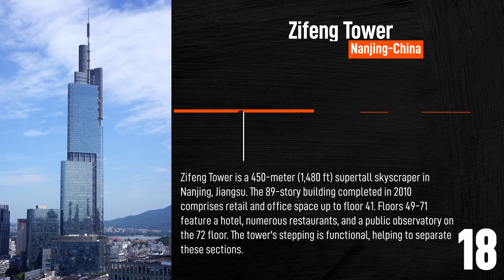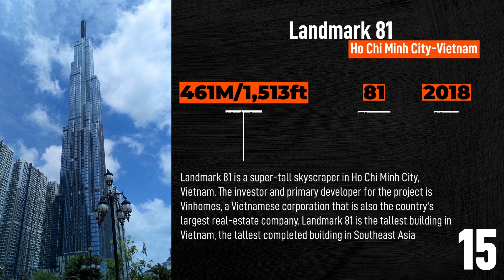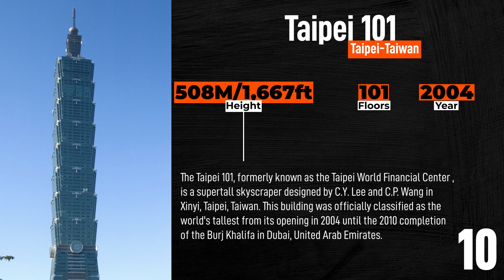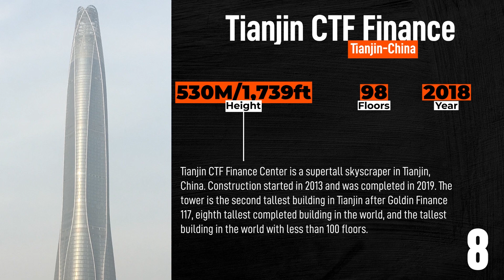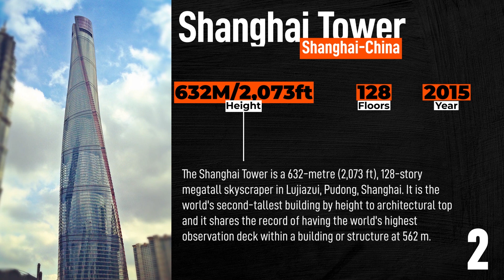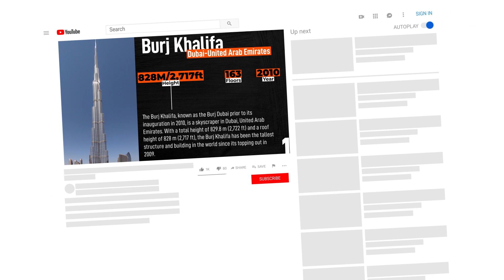[TOP 20] Tallest Buildings in the World | 2020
The early skyscraper was pioneered in Chicago with the 138 ft (42.1 m) Home Insurance Building in 1885, forming the basis for which the United States would hold the position of the world's tallest building throughout the 20th century until 1998, when the Petronas Towers were completed. Since then only two buildings have held the title: Taipei 101 and Burj Khalifa.

Since the beginning of the 21st century, Western Asia, China, and Southeast Asia experienced a boom in skyscraper construction.

At 2,716 feet, the Burj Khalifa in Dubai has reigned as the world's tallest building since 2010.

Song:Blockbuster 2 - Rafael Krux